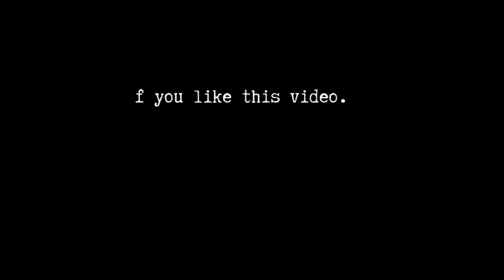Trayce Jackson-Davis First 50 Blocks From 2023-2024 NBA Season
Trayce Jackson Davis Blocks